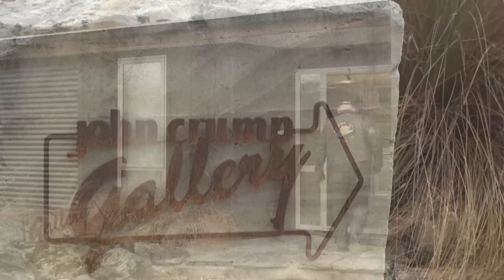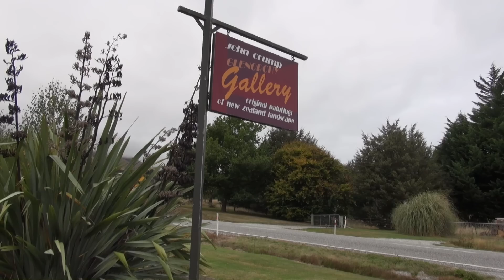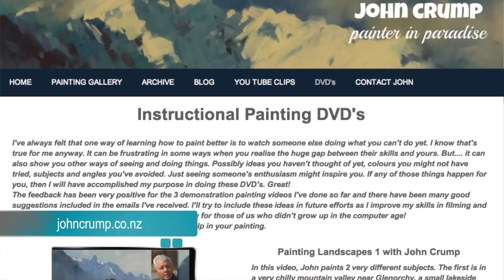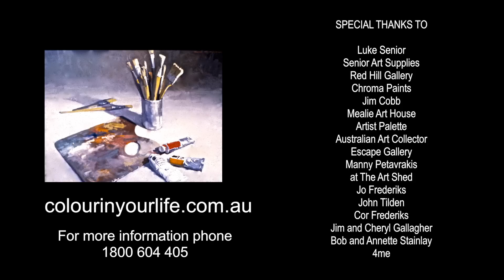John Crump paints Plein air in Oil Paints I Colour In Your Life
In this fine art TV show episode John Crump is interviewed with Colour In Your Life about painting, drawing, art workshops, art tips and art techniques.

Season - 07
Episode - 06
Filmed on Location at - New Zealand

John Crump began to show an interest in drawing and painting in his very early years while growing up in Wellington, New Zealand. Encouraged by his parents, he pursued art as a school subject and after completing a year at art school, went out into the world of commercial art.

He realised that it was not the type of art that he wished to pursue and so he chose to go through training college and then into primary school teaching. Painting became a hobby during his teaching years but over a period, became his first love and so, encouraged by an award in the Kelliher art competition and a successful one-man exhibition, he began his full-time career as a professional painter.

Apart from brief diversions into other work, he has over the forty-two years since then, worked at the never ending task of improving his painting as he tries to express his love of the things we see around us – particularly the landscape, but also flowers and still life from time to time.

During the early years, he worked in the studio from sketches. However, he realised that his choice of subjects, colours, and designs were becoming repetitive and so, with encouragement from other painters, he began working ‘plein air' to catch the subtleties of colours and tones, the mood of the moment, and the variations of design ideas that are best seen on the spot. Now, he enjoys spending most of his working time outdoors.

Being in the heart of mountain country has given John Crump an unlimited choice of subjects at his doorstep. He is also able to teach small groups of painters in the inspiring mountain valleys and favourite spots around Lake Wakatipu. When a change of subject is called for, the coastline is never too far away.

His paintings and written articles have been included in books and art magazines, he has held many successful one-man exhibitions and group exhibitions, and has taught adult students in art societies and polytechnic summer schools throughout New Zealand.

John Crumps works have been presented to visiting dignitaries from overseas and have been added to private collections, both in New Zealand and all over the world.

You can contact the artist about their art tips or art techniques directly via their

A wonderfully engaging show that allows people to see inside the minds and the abilities of some of the most creative people in the world. If you love creativity and the shear joy of looking at the world through Art, then Colour In Your Life is the place too be.